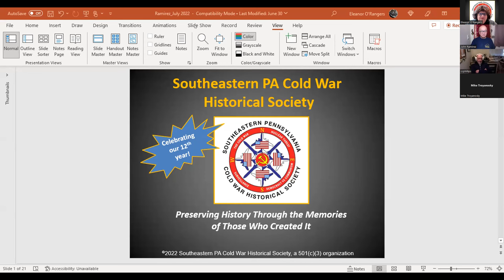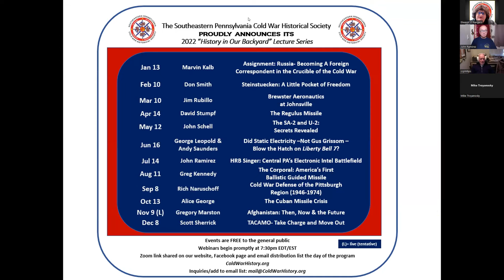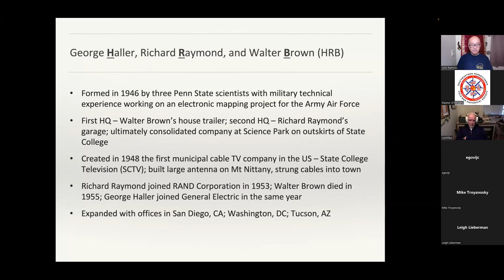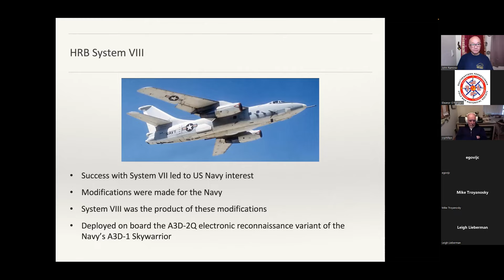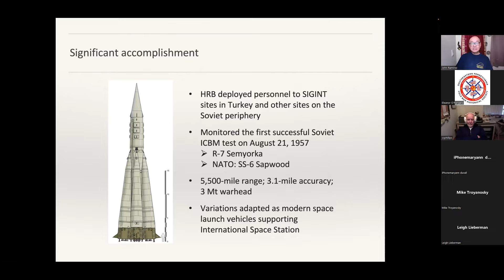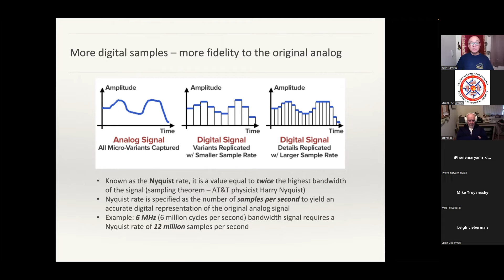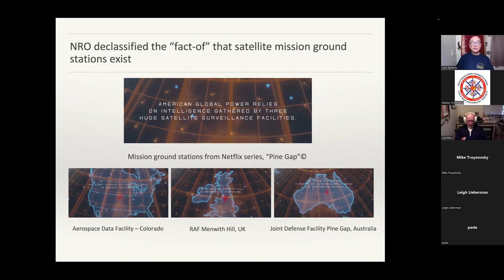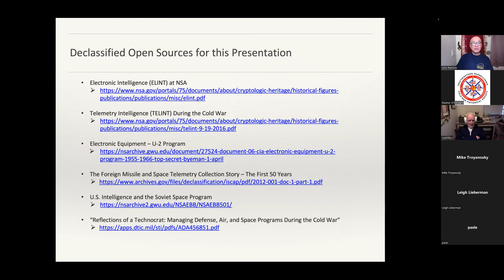HRB Singer: Central PA’s Electronic Intell Battlefield- History in Our Backyard Webinar- July 14, 22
HRB Singer in State College, PA was a pioneer and leader in the technical signals analysis of Soviet weapons systems. During the Cold War, HRB hosted technical experts from the US, British, and Australian intelligence communities. These electronic intelligence experts frequently gathered in State College to submit their analytical results for critical peer review in conferences covering Soviet missiles and aircraft undergoing development at their test ranges. Through these efforts, the US and allied partners gained insight into the strengths and vulnerabilities of these Soviet weapons, which in turn drove the designs of our own weapons that overcame these strengths and took advantage of the vulnerabilities.

John Ramirez is a former CIA Officer who worked for 25 years in the Intelligence Community, John served within the Directorate of Science and Technology, the Directorate of Intelligence and the National Counterproliferation Center.